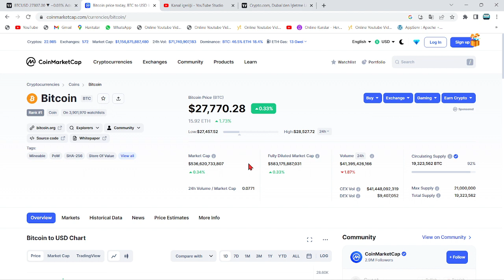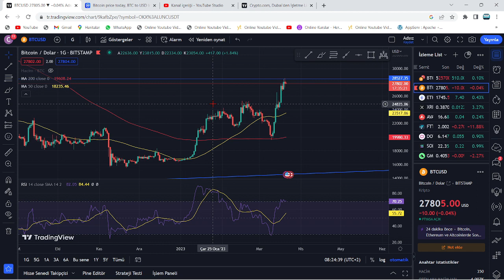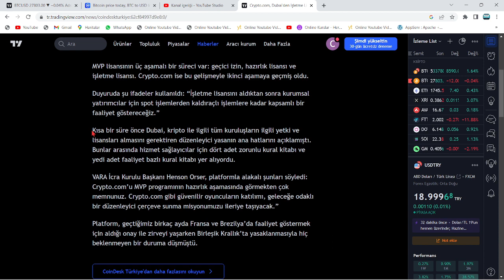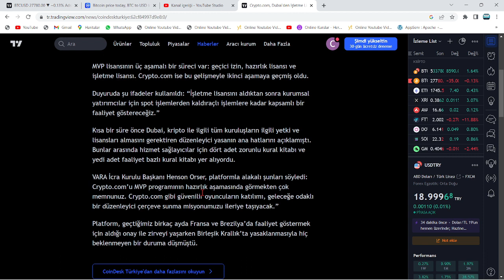SON ZAMANLARIN EN BÜYÜK SHİBA HABERLERİ: O ÜLKENİN RESMİ PARA BİRİMİ OLDU🚀İNGİLTEREDEN KALICI YASAK🚨